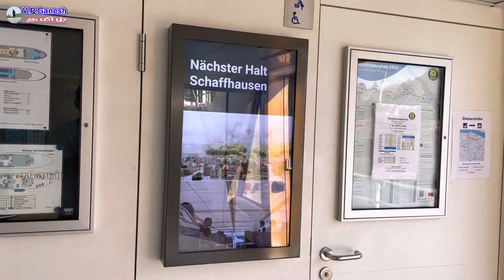சுவிஸ், ஜெர்மனி இரு நாட்டின் நடுவே ஓடும் ஆற்றில் | உல்லாசக்கப்பலில் ஓரு அழகிய பயணம்.